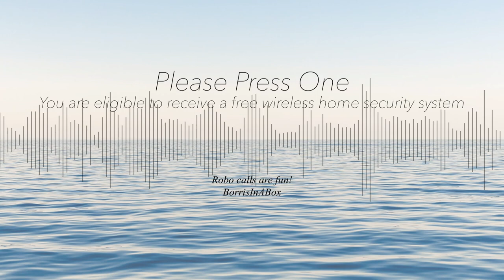Please Press One, Feat. André Louis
Have you ever gotten one of those Robo calls that says “you are eligible to receive a free wireless home security system. There is no cost for equipment or installation, and the system is monitored 24 hours a day by your local police, fire, and medical. I have. I decided that, if a scam should be marketed in such an annoying way, it should, at the very least, be interesting. So, this is my attempt at making that happen.
I used a Yamaha Motif XS for the music, a combination of the Electrix Warp Factory vocoder and a TC Helicon Voiceworks for vocal processing, as well as various VST plugins in Reaper.